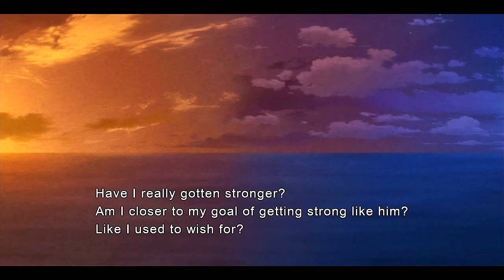SPOILER! Sakura's Ending - Super Street Fighter IV: Arcade Edition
this is the intro story, rival, and story ending for Sakura from SSF4 AE

-I will be showing my in game settings in the beginning of each video.
pc specs:
monitor: 22inch lg (1680x1050)
sound: Zcinema 2.1 / gamecom 780 headset (mic)
pc: gateway fx4710 w/ (gtx 460 1gb msi cyclone)
hdd: x1 320gb / x1 640gb / x2 2tb / x1 250gb
other: xbox 360 controller wired
recorder: audacity (audio) / msi afterburner (video) | dxtory (video commentary)
afterburner settings: ingame 1680x1050 / compress : mjpg 100% quality. 16/9 720p setting. 30fps.
editing: sony vegas pro 11 (sony avc mp4)